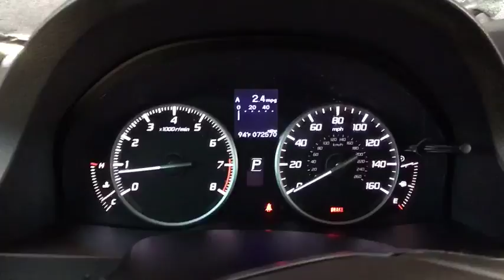2013 Acura RDX Aurora, Denver, Highland Ranch, Parker, Centennial, CO 39549A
Pearl Used 2013 Acura RDX available in Aurora, Colorado at
2013 Acura RDX Tech Pkg - Stock#: 39549A - VIN#: 5J8TB3H5XDL011019

2013 Recent Arrival! Acura RDX Technology PackageAll prices include Dealer Handling fee of $599. Located in Denver CO, and also serving Aurora, Parker, Highlands Ranch, Castle Rock, Littleton, Lakewood, Englewood, and Golden.